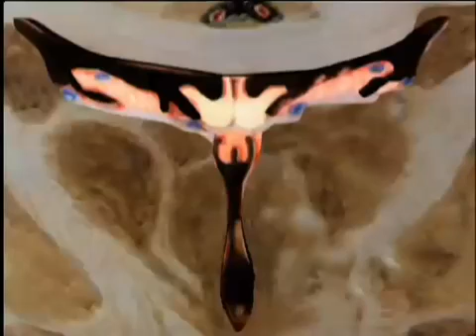la science du Kriya Yog, neuroscience et astrophysique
(Activez les sous-titres en cliquant sur l'icône sous l'image à droite, puis "Activer les légendes")

Yogiraj Gurunath Siddhanath, maître spirituel indien nous décrit son expérience de Samadhi (extase), sous l'angle de la neuroscience et de l'astrophysique. Ceci est un extrait de son DVD "Wings to Freedom".